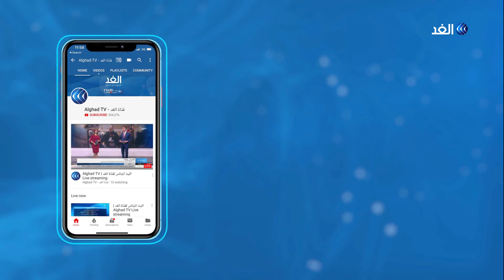شقيق الفلسطيني زكي مبارك: نطالب بلجنة تحقيق دولية وتركيا خدعتنا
ناشدت أسرة الفلسطينى زكى_مبارك الذى قتل داخل سجون تركيا، بفتح تحقيق دولي فى جريمة القتل.
وأعربت أسرة زكي مبارك، عن رفضها التام للمزاعم التى تروجها أنقرة بانتحار نجلها داخل السجن، وأوضحت العائلة، أن السلطات في أنقرة قتلته حتى لا تظهر براءته، موضحة أنه لم ينتحر داخل السجن بل قتل بعد اعتقاله قبل نحو أسبوعين.
مزيد من التفاصيل يتحدث من العاصمة البلغارية صوفيا زكريا مبارك حسن شقيق الشهيد زكي مبارك حسن مع الإعلامي خالد عاشور.